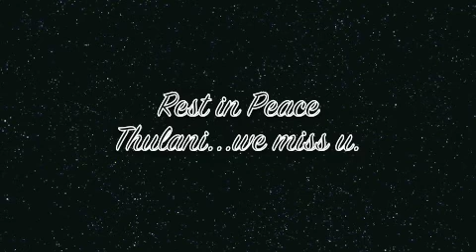FOLLOW THE FLOW - "H-TOWN BOY"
I know I didn't finish posting up the verses for "Been Here Before" but right now this is the track I feel like working on. One of the greatest H-Town Boys I ever knew passed this week, and he knew I was working on this track but never got to hear it or see the verses.